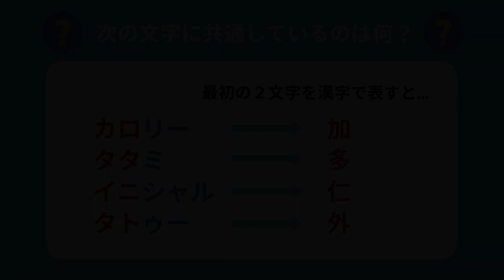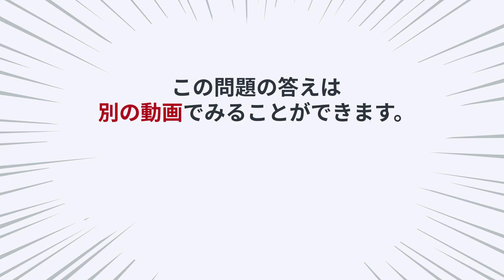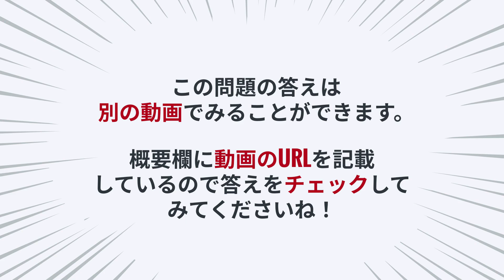💡ひらめきクイズ💡頭の体操にぴったりなサクッとできる脳トレ問題です！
↓おまけ問題の動画はコチラ↓
🔶間違い探し脳トレ5問🔶暇つぶしに最適な脳トレ🤓洞察力と観察力が試されます！vol.43

（出題者：ゆあさん）

今回は柔軟な思考力が鍛えられる脳トレひらめきクイズです！
機転を利かせた発想力で問題にチャレンジしてみてくださいね！